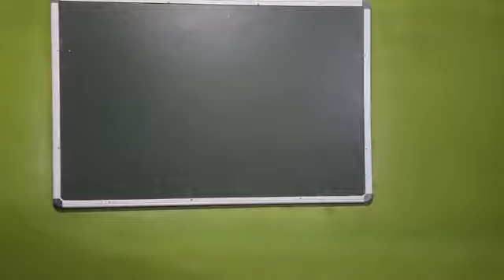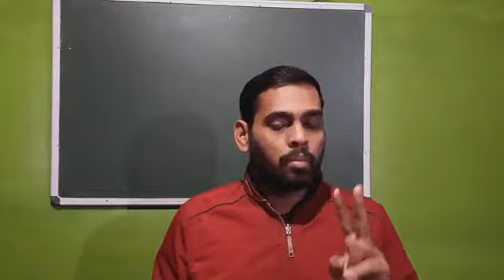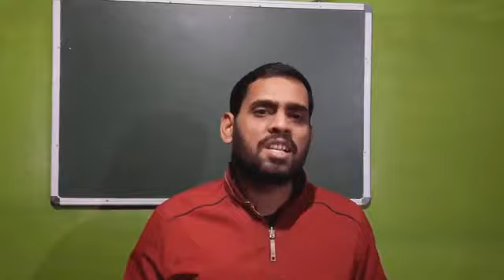NEET 2021 latest news Today | Big Update | Round 1 Counselling करना चाहिए या नहीं | Aiq Counselling